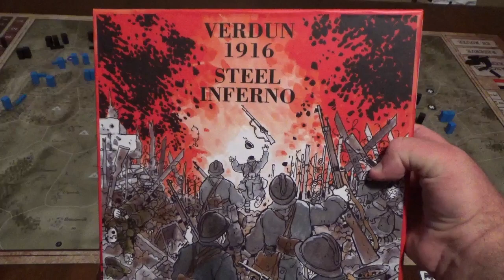Bare Bones Wargaming Verdun 1916 Steel Inferno Analysis of key concepts and cards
This video takes a look at key game concepts(starts at 2:25 mark) followed by analysis of key French cards(14:40) then key Germans cards(25:08) and concludes with some final thoughts.